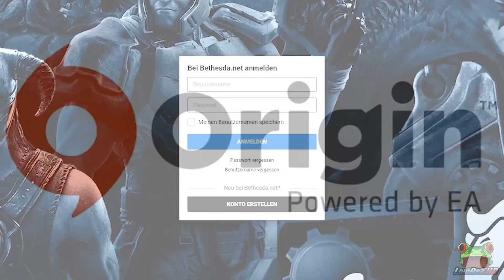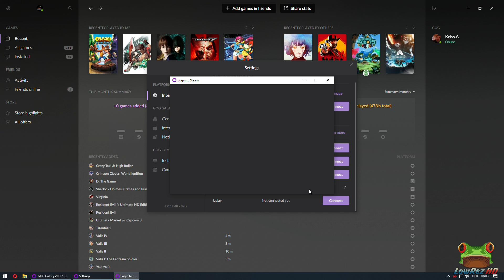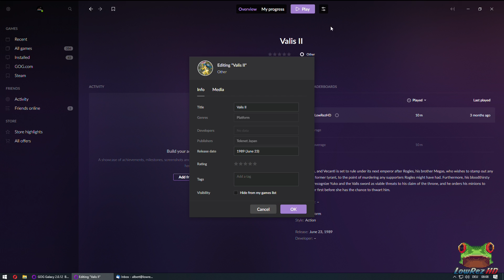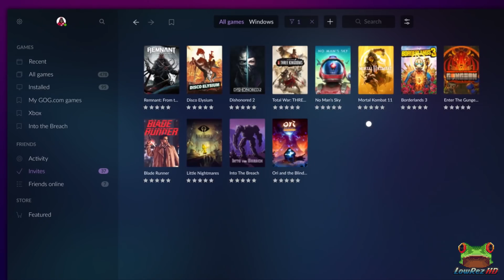GOG GALAXY 2.0 Beta | Review | LowRez HD | deutsch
Der neue, sich noch in der Beta befindliche Client GOG GALAXY 2.0 verspricht, alle Spiele Sammlungen unter einem Dach zu vereinen. Wir schauen uns an, wie weit dieses Versprechen bereits umgesetzt wurde.